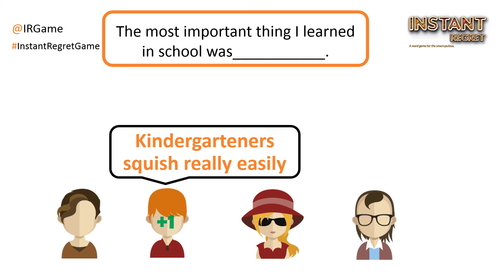Instant Regret - The most important thing I learned in school was...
The most important thing I learned in school was don't play Instant Regret in front of the teachers.